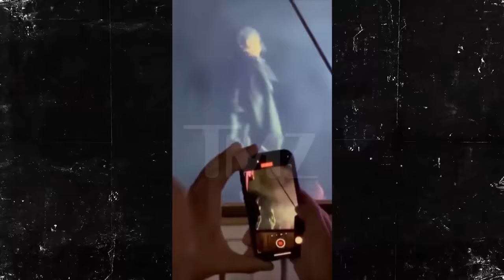North West Raps On Kanye West's 'Vultures' Album, Bianca Censori Watches Kids at Party | TMZ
North West stole the show at Kanye West and Ty Dolla $ign's "Vultures" listening party by making her rapping debut, and the moment was serious bonding time for Ye's family!!!